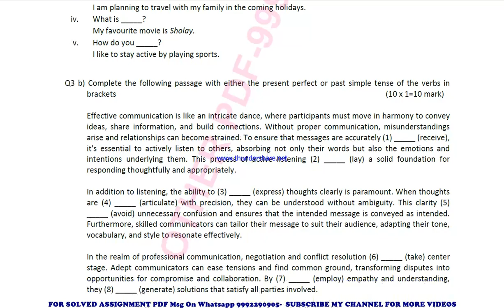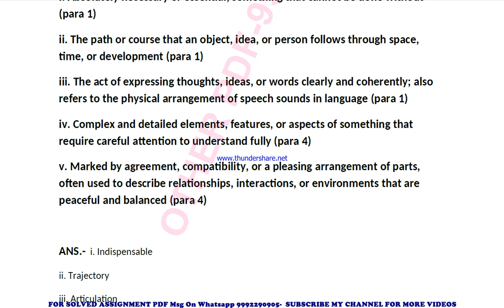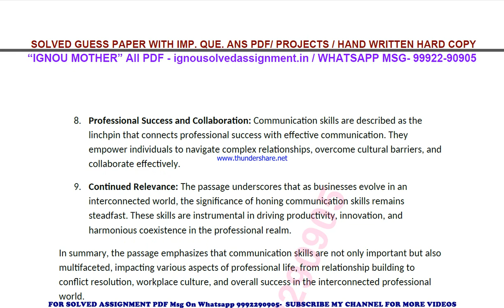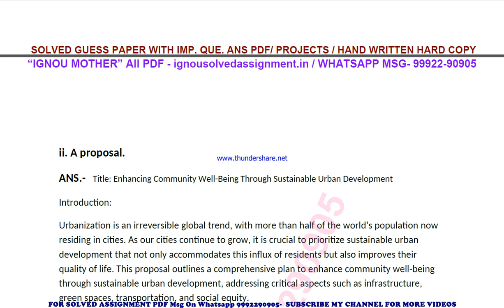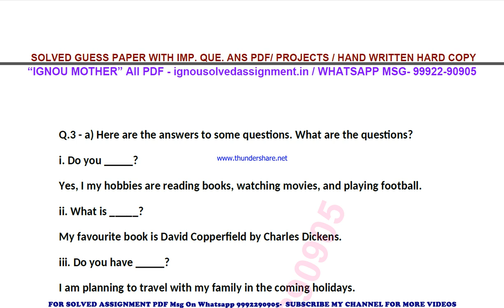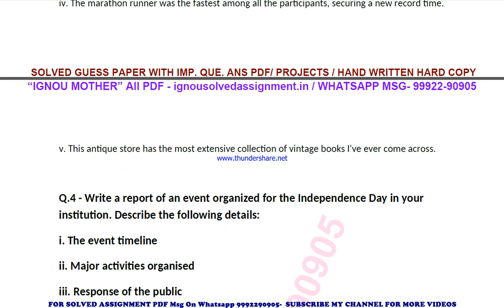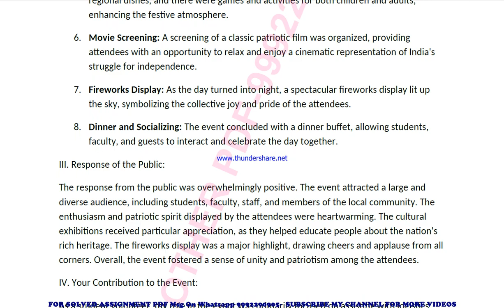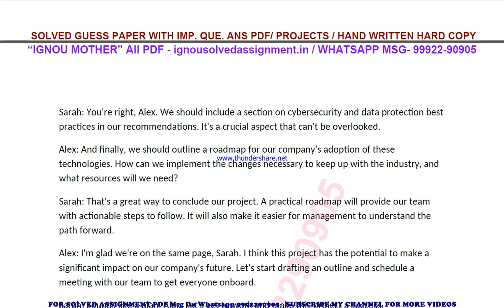begs 186 solved assignment 2023-24 | begs 186 solved assignment in english 2024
price-
bag-30rs

 ignou solved assignment begs 186,
begs 186 solved assignment in english,
 begs 186 ignou assignment 2023-24,
  begs 186 solved assignment 2023-24,
 ignou begs 186 solved assignment free,
  solved assignment ignou 2023-24 begs 186,
 solved assignment of begs 186,
 begs 186 ignou solved assignment kaise download kare,
 ignou solved assignment 2023-24 begs 186,
bag begs 186 solved assignment,
bag begs 186 solved assignment 2023-24 in english,
bag begs 186 solved assignment in english,
bag begs 186 ignou assignment 2023-24 solved,
bag begs 186 solved assignment 2023-24,
ignou bag begs 186 solved assignment free,
bag begs 186 solved assignment ignou 2023-24,
solved assignment ignou 2023-24 bag begs 186,
begs 186 solved assignment ignou exam preparation ignou exam
begs 186 exam how to study for ignou,
exam begs 186 exam preparation preparation for,
gnou exams begs 186,
 ignou begs 186 exam preparation,